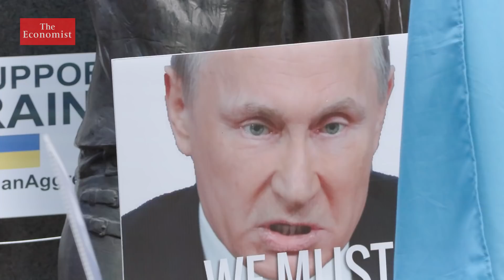War in Ukraine: The Economist interviews Tony Blair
Tony Blair, former British Prime Minister, talks to Zanny Minton Beddoes, The Economist’s editor-in-chief, about the war in Ukraine. He gives his opinions on how to deal with Vladimir Putin, the retreat of Western foreign policy and the future of geopolitics.

00:00 - The evolution of Vladimir Putin
01:52 - The wake up call for the West
02:20 - Consequences of Western retreat
05:09 - Is peace with Putin possible?
06:17 - What should the West’s policy be?
08:43 - Geopolitical implications of the war
11:48 - China’s relationship with Russia and the West
14:03 - The war in Ukraine: catalyst for strategic rethinking?

Sign up to our newsletter for the latest on the Ukraine war

How the invasion of Ukraine will spread hunger in the Middle East and Africa